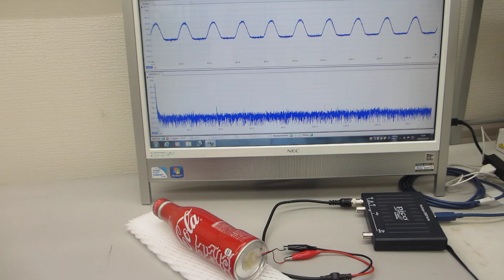音と超音波の組み合わせを利用した、超音波制御実験（超音波システム研究所）